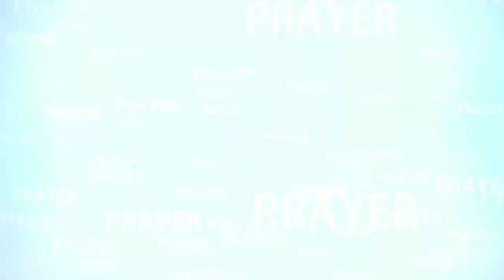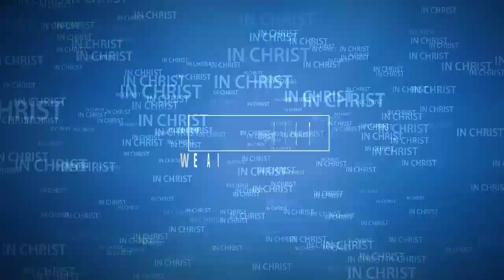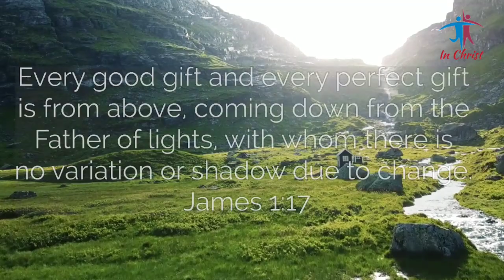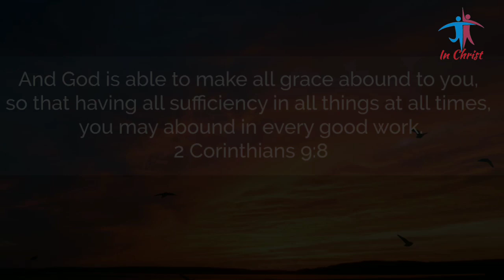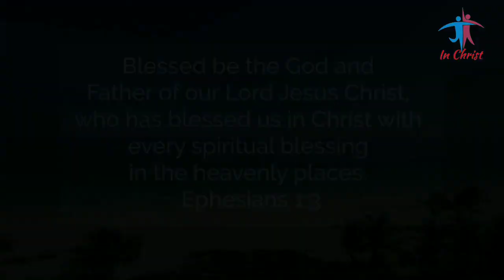अपने आशीषों को गिनो (Count your Blessings) | आत्मिक संदेश - 30, Dr. P. Devadas के द्वारा | In Christ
Have you opened all of God’s gifts? When we think about blessings, we sometimes focus on material and physical benefits like homes, jobs, family, and health. But there are even greater spiritual provisions that we may not have considered. In this message, Dr. P. Devadas sharing his experience and Word of God with us that how to be mindful of the wealth of favor we receive from God, at the moment of salvation and every day thereafter. As we intentionally recognize every good thing we see, hear, and hope for as coming from a generous heavenly Father, our lives will be filled with gratitude and praise.

Timestamp:
00:00 Introduction
06:12 Song 1 ♫ Yeeshu Sabse Mahaan (यीशु सबसे महान)
12:20 Message 📖 अपने आशीषों को गिनो (Count your Blessings)
41:50 Song 2 ♫ Madhur Madhur Abhishek

📖Message: अपने आशीषों को गिनो (Count your Blessings)
🗣️Speaker: Dr. P. Devadas
🎙️Guest: Anurag & Runa
🙌Benediction: Late Prabha Timothy (Benediction Song)
📽️Screen: In Christ

♫ Song 1: Yeeshu Sabse Mahaan (यीशु सबसे महान)
♪ Singer: Runa Titus & John Anurag
♪ Mix & Master: Ronnie Philips
♪ Shoot: Runa Titus & John Anurag
♪ Keys, Saxophone & Programming: Ronnie Philips
♪ Lyrics: Pastor Wilson George (Hindi Translation) & Bro. Koshy Thalakkal (Malayalam Lyrics & Music)
♪ Credits of the original song: Hindi Singer & Lyrics - Shirin George & Pastor Wilson George, Malayalam Lyrics & Music: Bro. Koshy Thalakkal, Edits: Daniel George

♫ Song 2: Madhur Madhur Abhishek
♪ Lyrics: Unknown
♪ Tune: Unknown
♪ Singer: Late Prabha Timothy
♪ Composer: Unknown
(Anybody who knows the above unknown name can share with us.)

📖Bible Verses: Ephesians 1 : 3-14

✽ Special Thanks to: Runa Titus, John Anurag, Ronnie Philips, Late Prabha Timothy, Yuva Darpan, Messengers for Christ Ministry, Pastor Wilson George, Bro. Koshy Thalakkal, Shirin George, Daniel George